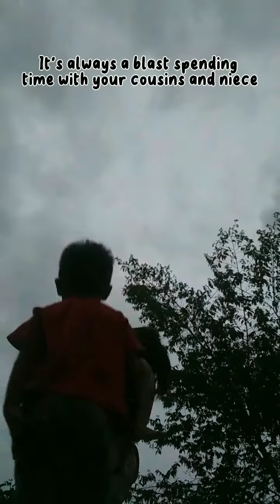Like and subscribe for more video#short#cousin#and#niece#isheereponte